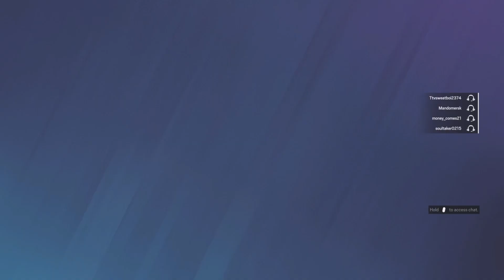Rainbow6siege Ranked funny teammate